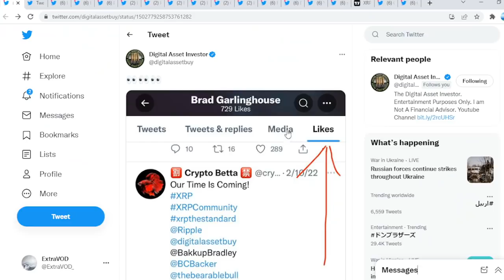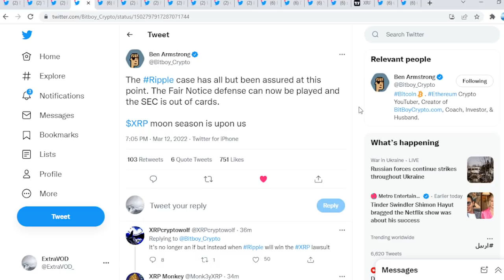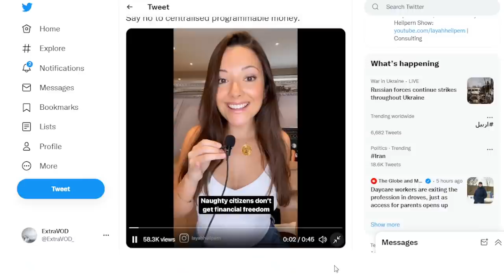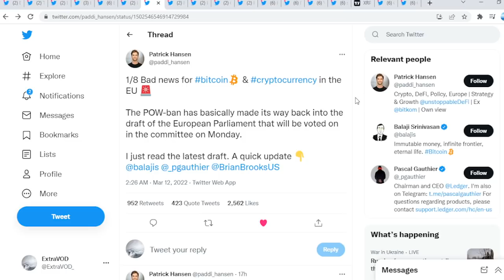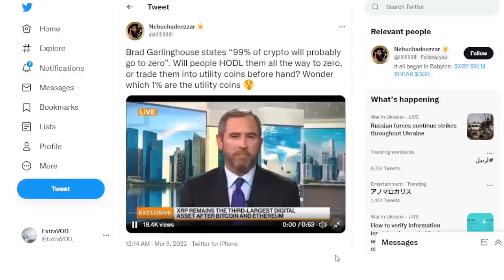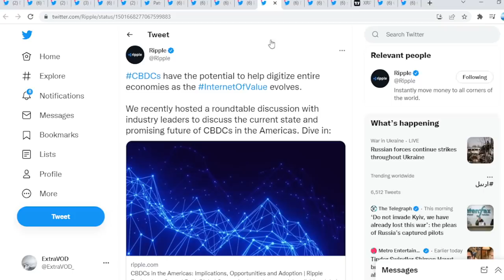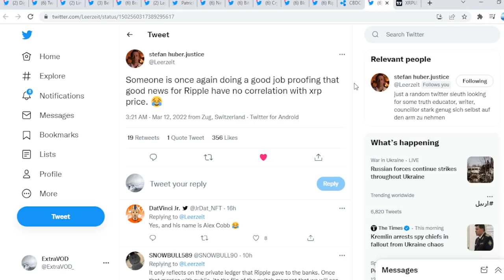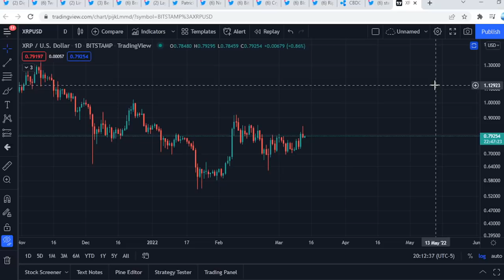Ripple XRP WE ARE SO CLOSE WE CAN TASTE IT!!!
(Cryptocurrency News)

Links -